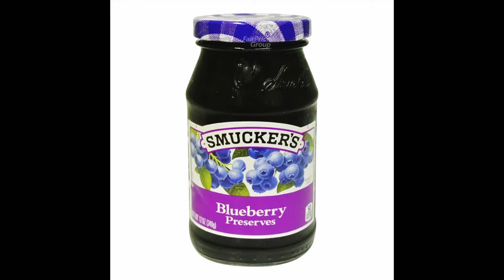Food picture dictionary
Inspired by Busy Beavers